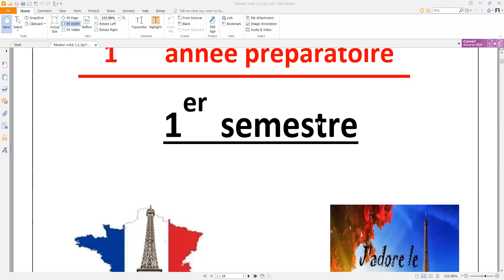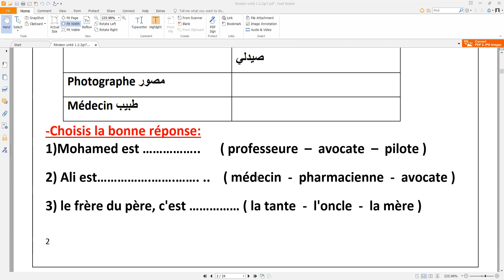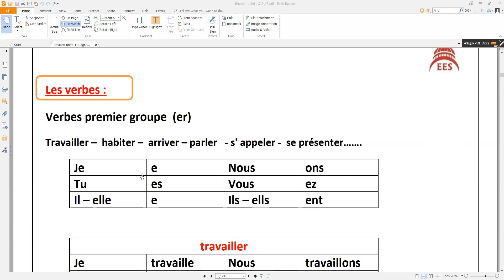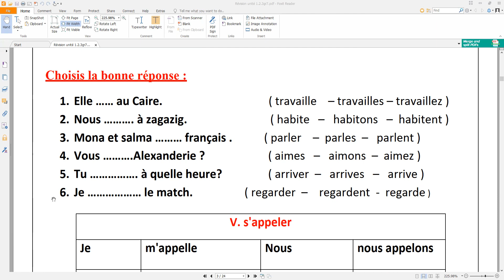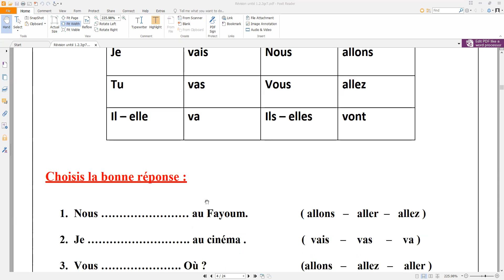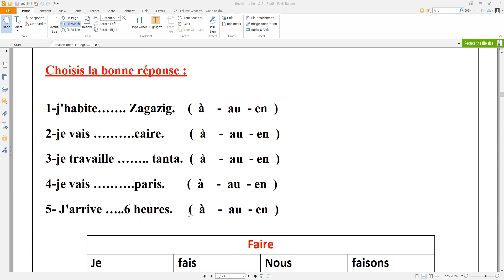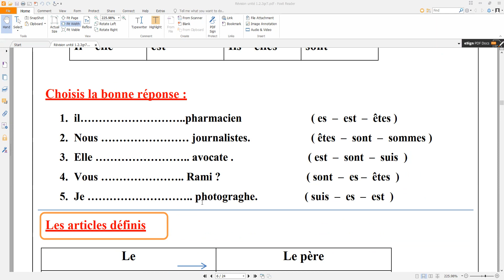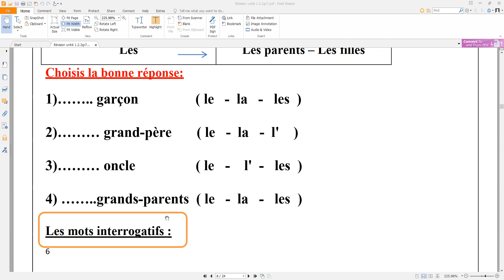Le francais grade 7 revision